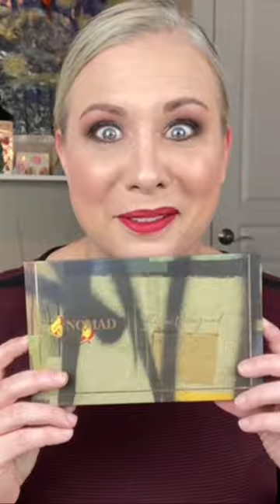Top 5 Episode 10 Nomad Cosmetics palettes!